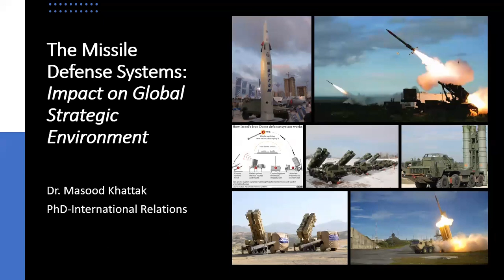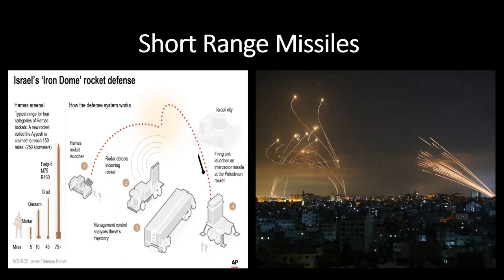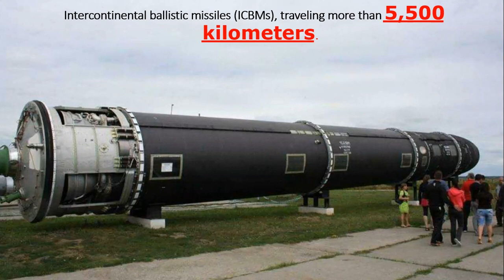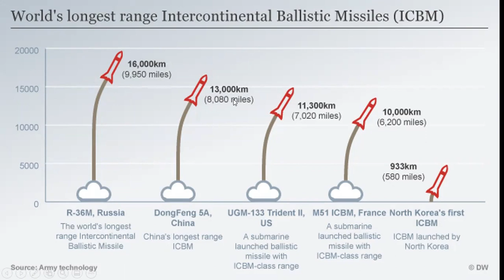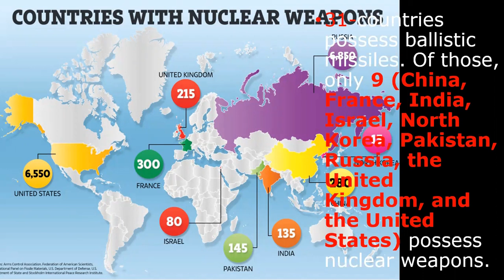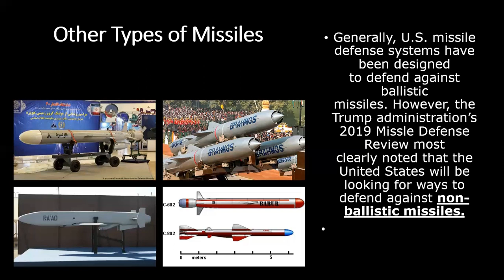Concept of Ballistic Missile Defense:THAAD S-400#Patriot#S-500#Barak-8#AEGIS#America#Russia#India#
For nearly as long as there have been offensive weapons systems, there have also been anti-weapons systems. For years, one of the most dangerous threats to a state was ballistic missiles given the blinding speed with which they could deliver some of the world’s most dangerous weapons: nuclear-armed warheads. As such, some states have made a concentrated effort to build defenses against such weapons, known as ballistic missile defenses. However, during the Cold War, as the United States and Soviet Union experimented with and fielded missile defenses, both sides worried such defenses could prompt an uncontrollable arms race. These concerns led to the conclusion of the 1972 Anti-Ballistic Missile (ABM) Treaty, which limited each side to 100 strategic missile defense interceptors at one site. The agreement helped to stabilize relations between the two nuclear superpowers and provided a foundation for further agreements limiting strategic offensive forces. However, the abrogation of the ABM treaty in 2002 by the George W. Bush administration—and the development of more advanced cruise and hypersonic missiles—have led to an uptick in funding to attempt to defend against missiles beyond just ballistic missiles and from countries beyond just Russia. The main missile threats that missile defense systems have aimed to defend against have been ballistic missiles, but more recently, greater emphasis has been placed on defending against other types of missiles as well.
Ballistic Missile Basics
Ballistic missiles are powered by rockets initially but then follow an unpowered, parabolic, free-falling trajectory toward their targets. They are classified by the maximum distance that they can travel, which is a function of how powerful the missile’s engines (rockets) are and the weight of the missile’s payload, or warhead. To add more distance to a missile’s range, rockets are stacked on top of each other in a configuration referred to as staging.
There are four general classifications of ballistic missiles:
Short-range ballistic missiles, traveling less than 1,000 kilometers (approximately 620 miles);
Medium-range ballistic missiles, traveling between 1,000–3,000 kilometers (approximately 620-1,860 miles);
Intermediate-range ballistic missiles, traveling between 3,000–5,500 kilometers (approximately 1,860-3,410 miles); and
Intercontinental ballistic missiles (ICBMs), traveling more than 5,500 kilometers.
Short- and medium-range ballistic missiles are referred to as “theatre” ballistic missiles, whereas ICBMs or long-range ballistic missiles are described as “strategic” ballistic missiles.
Missiles are often classified by fuel-type: liquid or solid propellants. Missiles with solid fuel require less maintenance and preparation time than missiles with liquid fuel because solid-propellants have the fuel and oxidizer together, whereas liquid-fueled missiles must keep the two separated until right before deployment.
Thirty-one countries possess ballistic missiles. Of those, only 9 (China, France, India, Israel, North Korea, Pakistan, Russia, the United Kingdom, and the United States) are known to possess or suspected of possessing nuclear weapons. These 9 states plus Iran have produced or flight-tested missiles with ranges exceeding 1,000 kilometers. China and Russia are the only two states that are not U.S. allies that have a proven capability to launch ballistic missiles from their territories that can strike the continental United States.